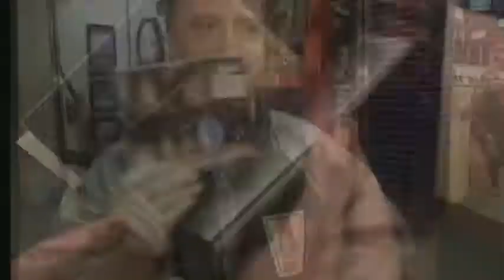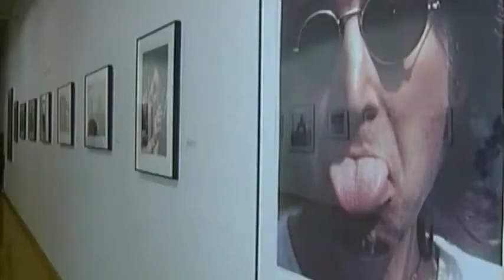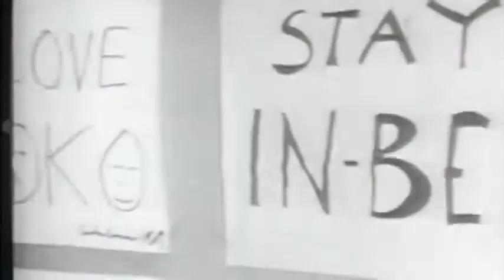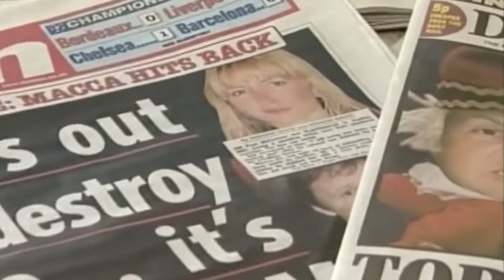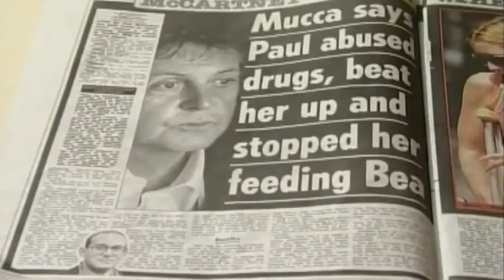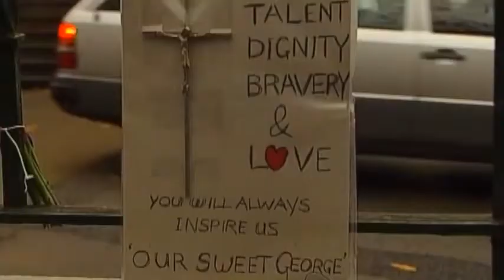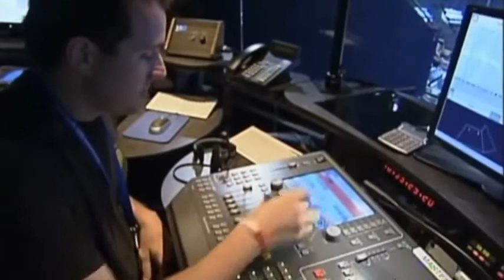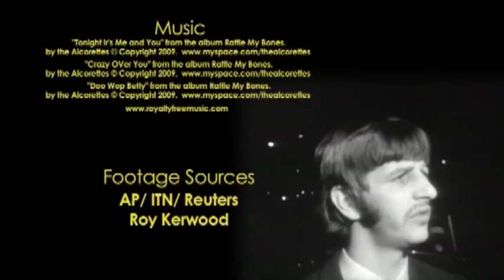THE BEATLES Parting Ways Full Documentary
Full doc of The Beatles